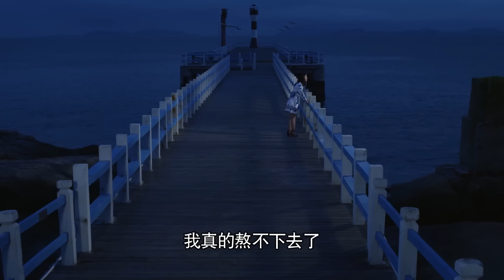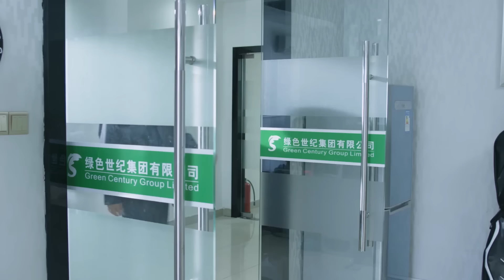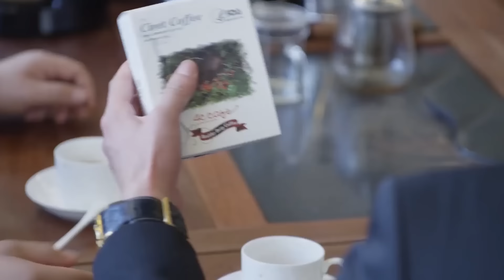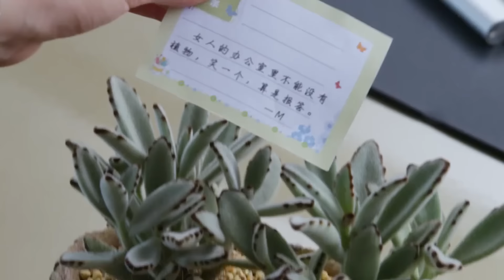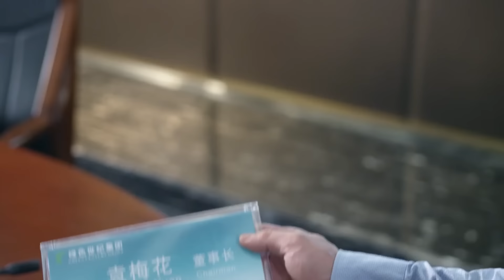【EngSub】离婚后继承亿万遗产 EP42|灰姑娘赵丽颖被闺蜜和老公双重报复，重生后人生开挂走向巅峰！